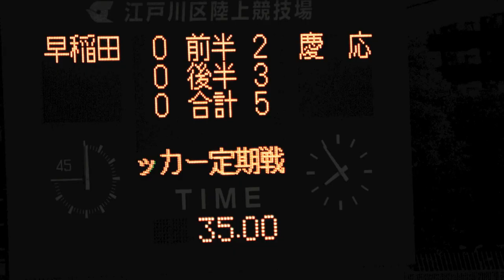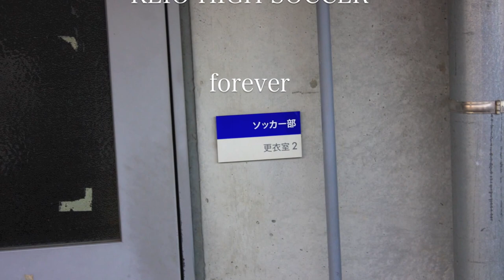KEIO HIGH SOCCER The first anniversary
１年経ったのか
思い出せ！

Thanks
Blue/The gift
Rider's photo